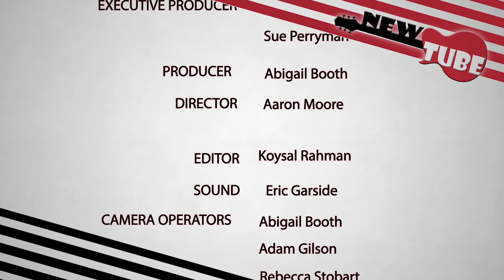Best Of New Tube 2015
With over 500 hours of music content uploaded every hour of the day to YouTube how does anyone know what to watch? NewTube will tell you.

NewTube, is a paradigm music show that exploits the expositional growth of user generated Youtube music content that is shared on a daily basis by thousands of young gifted musicians/performers and consumed by millions around the world.

The show selects and invites popular YouTube musicians 'NewTubers' from the North East, England to perform live in front of a studio audience in the Spark TV studios, Sunderland. The 'as live' show is 30 minutes long and features packages for the band/artist, this is then placed online with extras such as interviews from fans to interviews with the band/artist. In addition there will be a competition each month called 'The Cover Story', you will find more information about this on our webpage.